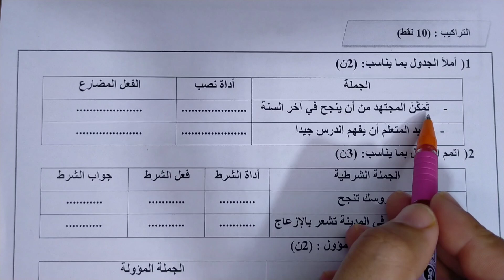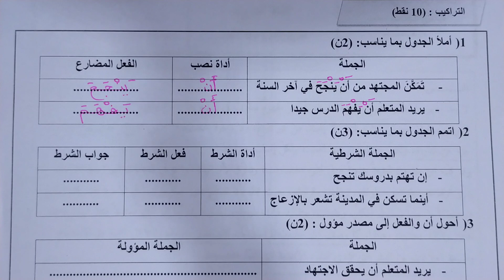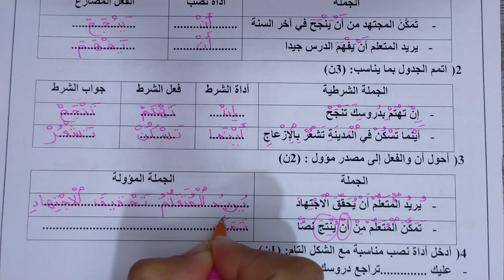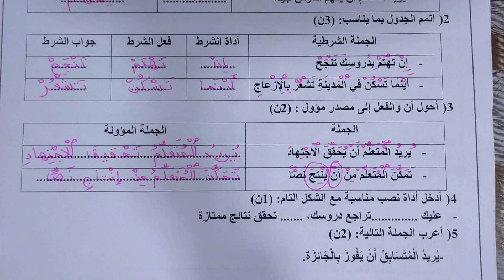الفرض الأول في الدورة الأولى مادة اللغة العربية المستوى6 مكون التراكيب 2023#فروض_المستوى_السادس